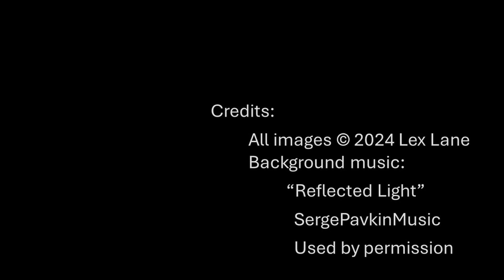Aurora Borealis - The Severe (G5) Geomagnetic Storm of May 10, 2024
Four short time-lapse videos of the May 10-11, 2024 aurora borealis. All time-lapse video segments are comprised of five second exposures at six second intervals using a Canon 6D and 24-105mm L zoom lens at 24mm and f4.5 aperture, ISO 3200. Minimal editing in Adobe Photoshop, comprised of fixing the color temperature at 5800 degrees and adding a significant dehaze effect.

The time-lapse plays approximately eight images per second in segments 1 and 2, and 6 images per second in the segments 3 and 4.

Background music "Reflected Light" by SergePavkinMusic, used by permission via Pixabay license.